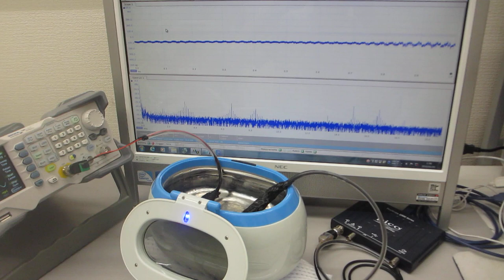超音波発振システム（25MHz 2ch 200MSa/s）と、超音波洗浄器（42kHz 26W)